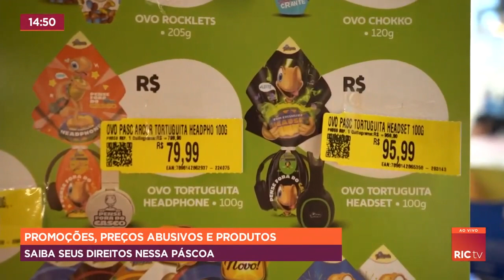Promoções, preços abusivos e produtos: saiba seus direitos nessa Páscoa